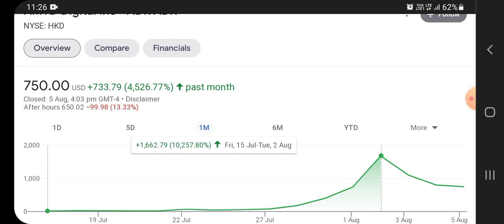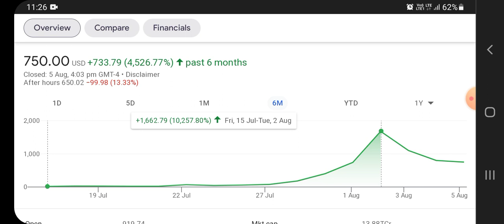AMTD Stock-AMTD IDEA Group - ADR Stock Breaking News Today | AMTD Stock Price Prediction